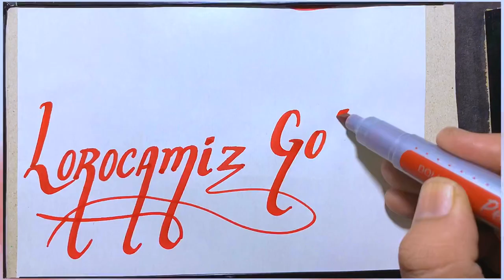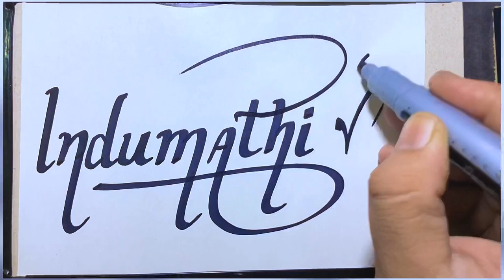Find your Name | Subscriber Name | 10 part 2 | by Shahzad Artist | # English-calligraphy